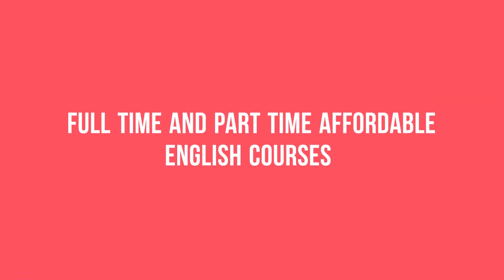BWE English Courses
Birchwater Education offer a variety great English language courses in Limerick City. Log onto for more information.